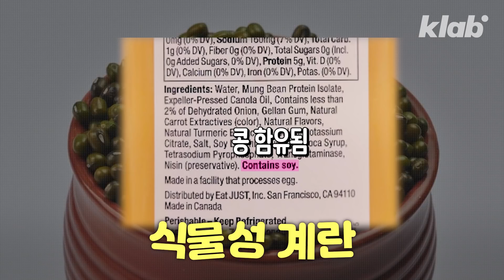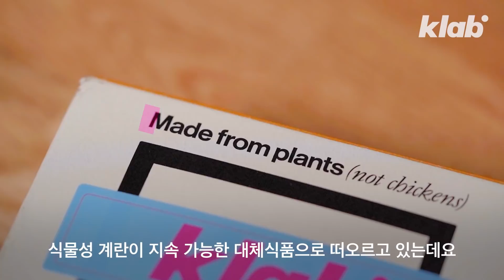달걀 없는 '달걀말이'의 정체!! ｜크랩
채식 인구 증가와 더불어, 비건 음식에 대한 관심이 높아지고 있는데요.
비건 콩고기에 이어 이제는 '비건 계란'까지 있다는 사실 알고 계셨나요?
육안으로는 구분이 안 가는 식물성 달걀과, 닭이 낳은 달걀.
과연 맛도 구분이 안 될지, 식물성 계란을 크랩이 한 번 먹어봤습니다.

구성 이규연
편집 강민성
촬영 박도훈
디자인 이효정
도움 전예진 인턴, 서연주 인턴